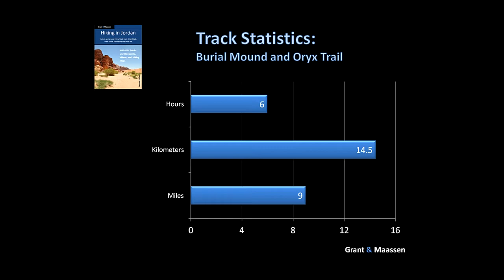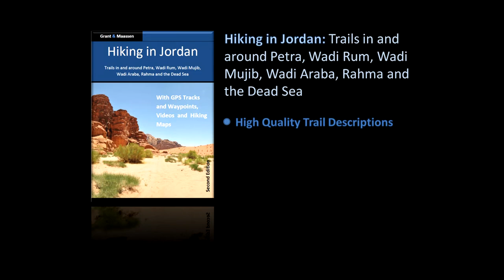Burial Mound and Oryx Trail - Video - Hiking in Jordan - Wadi Rum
Spectacular views of Wadi Rum.

The Burial Mound and Oryx Trail in Wadi Rum, Jordan, presents a unique hiking experience that combines historical intrigue with the natural splendor of the desert landscape. This trail is an invitation to explore the ancient and the wild, offering a window into the past and an encounter with one of the desert's most majestic inhabitants, the Arabian oryx.

Wadi Rum, with its towering sandstone mountains and vast red sand dunes, serves as the backdrop for this remarkable trail. As hikers venture along the path, they are treated to the awe-inspiring beauty of this UNESCO World Heritage Site, known for its dramatic cliffs, natural arches, and prehistoric rock engravings.

Check out also our website with a complete overview of all trails

Produced with:
Nasa World Wind
Under:
NASA
Open Source Agreement
Version 1.3

Album: Aulendia
By Terepin

Desert Maze
Album: Wonderland
By NomoreSisyphus

See for more information the following video on our YouTube Channel: Burial Mound and Oryx Trail - Animation.